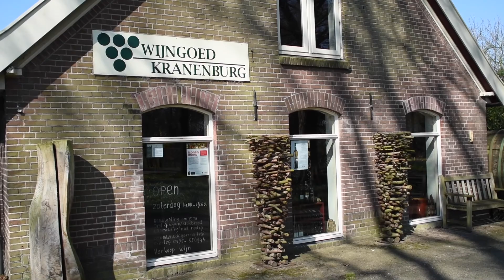Wijn van Helene + Vinox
Wijnproeverij van Wijn van Helene en Vinox op zondag 1 mei van 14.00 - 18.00 uur bij Wijngoed Kranenburg in ‪#‎Vorden‬. Entree is gratis! Kom je ook?